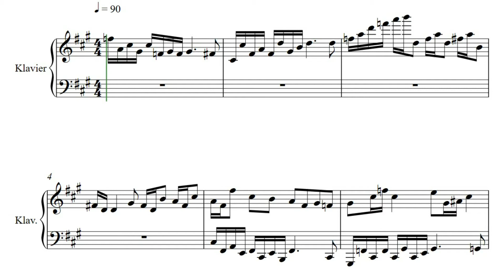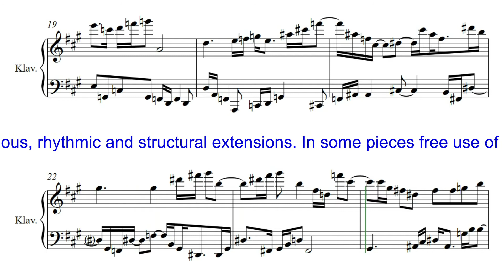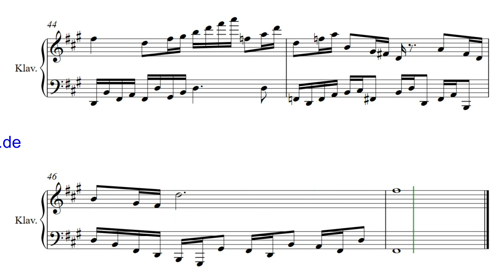JJM 003 24 3Kr fis moll Fuge 2st Klavier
Eine neue Interpretation der barocken Prinzipien des „Wohltemperierten Klavier“.Harmonische, rhythmische  und strukturelle Erweiterungen. Ein Durchschreiten von Tonarten innerhalb der einzelnen Kompositionen.Die Stücke sind durchgängig zweistimmig gesetzt.

A new interpretation of the baroque principles of the "Well-Tempered Clavier". Harmonious, rhythmic and structural extensions. In some pieces free use of the traditional rules of fugue composition --- it fits well. A step through keys within the individual compositions. The pieces are carried out consistently with two voices.       Composer: Josef Johann Michel All rights: Josef Johann Michel